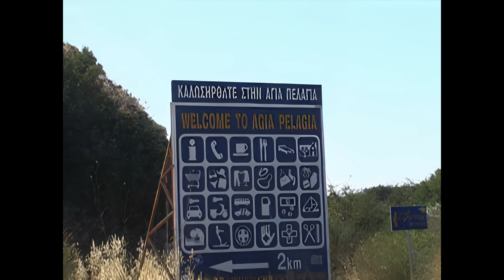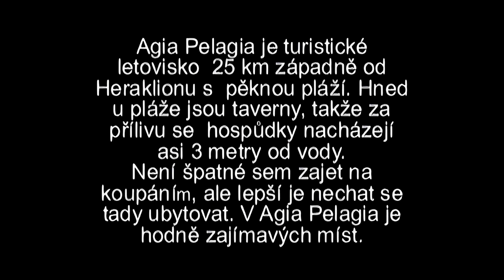Agia Pelagia Kréta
Agia Pelagia se nachází na severu Kréty, asi 20 kilometrů západně od hlavního města Heraklion.
Má krásné písčité pláže a tyrkysově modré moře, což tuto oblast činí atraktivní pro turisty.